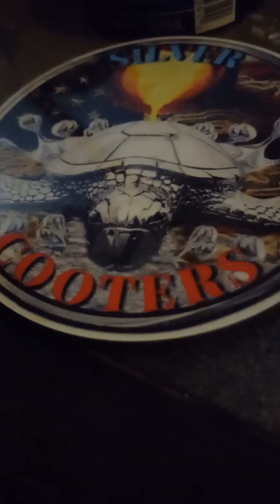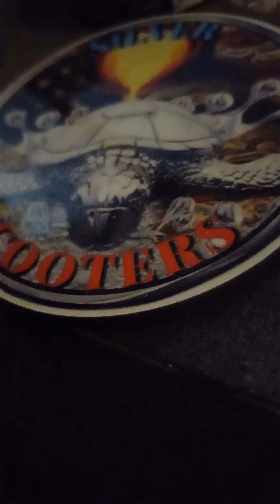trump said whaaaaaat????~ vivek is an imediate lap chihuahua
click this link for a $10 store credit at STICKER MULE!